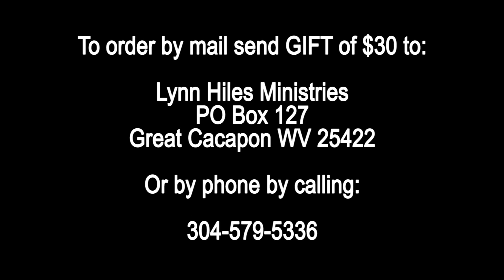The Seven I Am's Of God Part 25 eps. 498 Air Date 09 02 19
I Am The Way, Truth and the Life 2 of 4 - Dr. Hiles dynamically teaches on the finished work of the cross, the message of God's never-ending love, and His grace which causes us to have an abundant life.